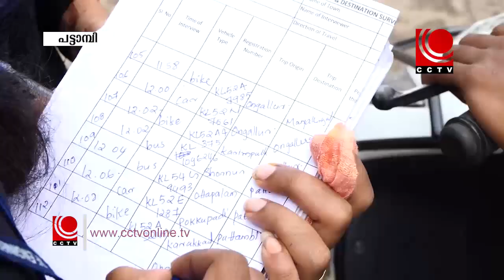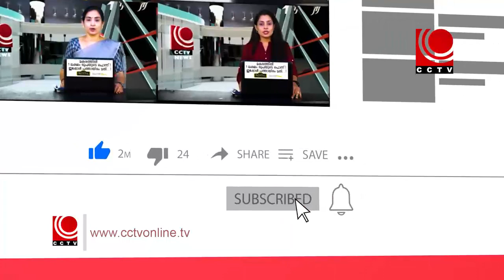Nila News 19 05 2022